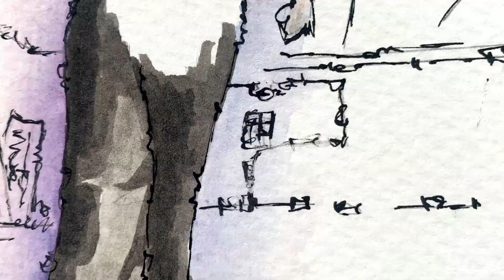Rotoscopy - The kids aren't alright / The offspring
I remember that the professor who taught me rotoscopy compared it to the sentence that the gods imposed on Sisyphus. This "absurd hero" rolled a rock incessantly to the top of a mountain where the stone fell again under its own weight.
That is the artist's task, to repeat a line, a glaze, a movement ... as many times as necessary to achieve the dream piece.
For those who do not know, a rotoscopy is a manual re-drawing of characters or scenes, frame by frame, based on the action of a previously made video. This rotoscopy, based on the first 30 seconds of The Offspring's video “the kids aren't alright” consists of 360 paintings, both analog and digital.
I share this work that I loved. It is the beginning of a project that I hope to continue in the future.